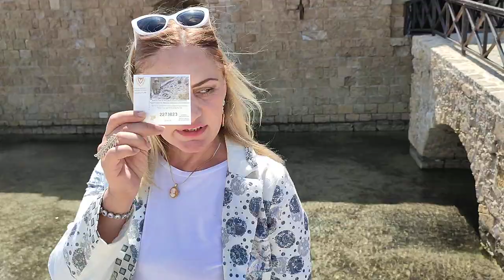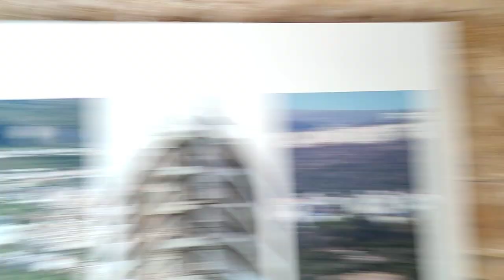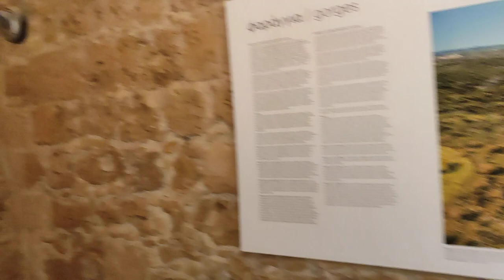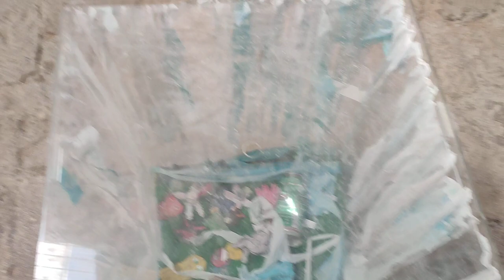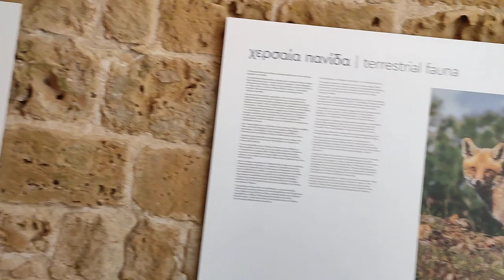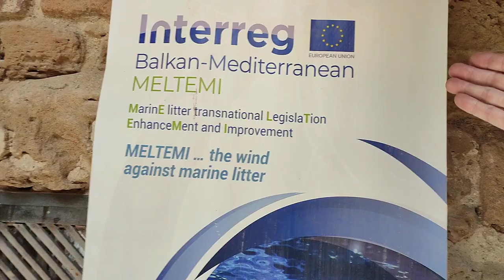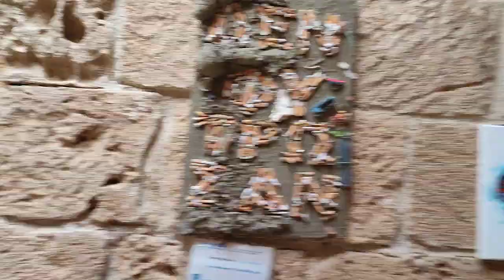We visit the Paphos Castle in the harbour area.. Paphos Cyprus..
Marika and me visit the Paphos Fort or Castle in the Kato Paphos harbour area in Cyprus and show you the spectacular views of the harbour area and the wonderful Mediterranean sea.. for some more of this madness come and join us..